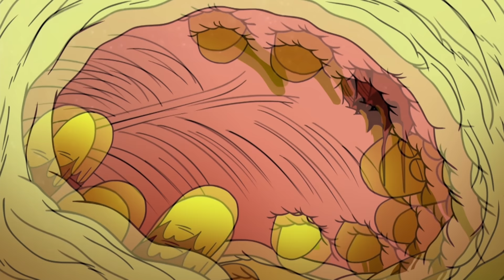CREEPY Minion and McDonald's MeatCanyon Videos!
End Of A Minion and Scream From the Golden Arches Reaction